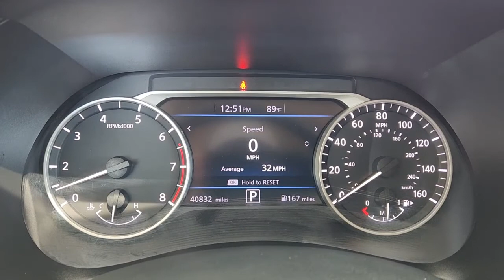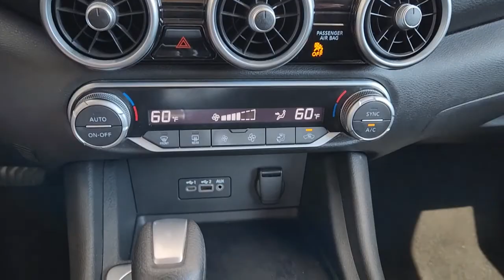2021 Nissan Sentra Granbury, Fort Worth, Dallas, Weatherford, Cresson UN237600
Super Black Used 2021 Nissan Sentra available in 4601 E US HWY 377, Granbury, Texas at Granbury NIssan. Servicing the Granbury, Fort Worth, Dallas, Weatherford, Cresson, TX area.

Granbury Nissan
4601 E US Hwy 377

This 2021 Nissan Sentra comes equipped with ** Bluetooth ** Backup Camera ** Alloy Wheels ** Heated Seats ** Keyless Entry ** Lane Departure Warning ** Leather Seats ** Navigation System ** Remote Start ** Stability Control ** Sunroof/Moonroof ** USB Port ** Premium Sound System Navigation Blind Spot Monitoring Parking Sensors Heated Seats CarPlay Multi Zone Climate Control Bluetooth Backup Camera Remote Start Power Package Sentra SV Nissan Certified Certified 4D Sedan 2.0L DOHC CVT with Xtronic FWD Super Black Charcoal Cloth 16 Alloy Wheels 4-Wheel Disc Brakes 6 Speakers ABS brakes Air Conditioning Alloy wheels AM/FM radio: SiriusXM Auto High-beam Headlights Automatic temperature control Blind Spot Warning Brake assist Bumpers: body-color Carpeted Floor Mats w/Trunk Mat Delay-off headlights Driver door bin Driver vanity mirror Dual front impact airbags Dual front side impact airbags Electronic Stability Control Four wheel independent suspension Front anti-roll bar Front Bucket Seats Front Center Armrest Front dual zone A/C Front reading lights Fully automatic headlights Heated door mirrors Illuminated entry Knee airbag Low tire pressure warning NissanConnect featuring Apple CarPlay and Android Auto Occupant sensing airbag Outside temperature display Overhead airbag Overhead console Panic alarm Passenger door bin Passenger vanity mirror Power door mirrors Power steering Power windows Radio data system Radio: AM/FM w/RDS/MP3/Aux-In Rear anti-roll bar Rear Parking Sensors Rear seat center armrest Rear side impact airbag Rear window defroster Remote keyless entry Security system Speed control Speed-sensing steering Split folding rear seat Steering wheel mounted audio controls Tachometer Telescoping steering wheel Tilt steering wheel Traction control Trip computer Upgraded Cloth Seat Trim Variably intermittent wipers Sentra SV 4D Sedan 2.0L DOHC CVT with Xtronic FWD Super Black Charcoal Cloth.brbrRecent Arrival! Certified. Super Black 2021 Nissan Sentra SV 2.0L DOHC FWD CVT with XtronicbrbrThank you for considering Granbury Nissan. We started in the car business 20+ years ago and decided to use our expertise to serve our customers better than anyone else. From Sales Service to Parts. Granbury Nissan carries with it a dedication to excellence that cant be beat.brbrNissan Certified Details:brbr  * Warranty Deductible: $100br  * Roadside Assistancebr  * Transferable Warrantybr  * Includes 2 prepaid service visits with first year of ownership (excludes EVs) Car Rental and Trip Interruption Reimbursement. 3 month SiriusXM trial subscription.br  * 167 Point Inspectionbr  * Limited Warranty: 84 Month/100000 Mile (whichever comes first) from original in-service datebr  * Vehicle HistorybrbrAwards:br  * JD Power Automotive Performance Execution and Layout (APEAL) StudybrbrSentra SV Nissan Certified Certified 4D Sedan 2.0L DOHC CVT with Xtronic FWD Super Black Charcoal Cloth 16 Alloy Wheels 4-Wheel Disc Brakes 6 Speakers ABS brakes Air Conditioning Alloy wheels AM/FM radio: SiriusXM Auto High-beam Headlights Automatic temperature control Blind Spot Warning Brake assist Bumpers: body-color Carpeted Floor Mats w/Trunk Mat Delay-off headlights Driver door bin Driver vanity mirror Dual front impact airbags Dual front side impact airbags Electronic Stability Control Four wheel independent suspension Front anti-roll bar Front Bucket Seats Front Center Armrest Front dual zone A/C Front reading lights Fully automatic headlights Heated door mirrors Illuminated entry Knee airbag Low tire pressure warning NissanConnect featuring Apple CarPlay and Android Auto Occupant sensing airbag Outside temperature display Overhead airbag Overhead console Panic alarm Passenger door bin Passenger vanity mirror Power door mirrors Power steering Power windows Radio data system